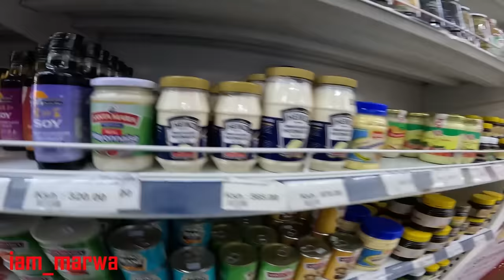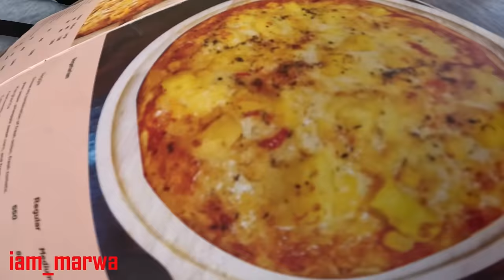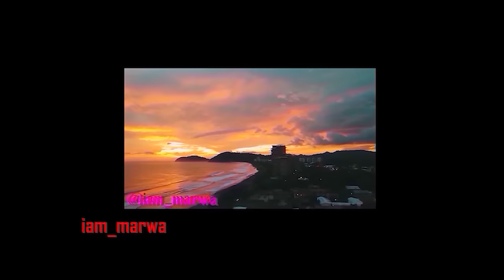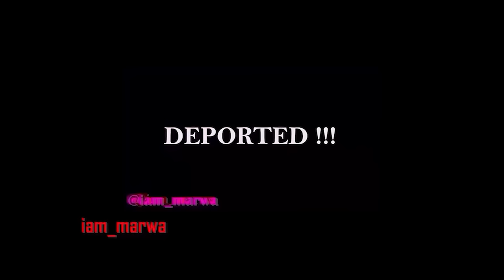THIS MADE ME CRY .... !!!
,Jamaican BOSS has Arrived in the African Village of Nyabohanse the @Jamaicanuncle   !!!  !!!, READY for The Party ; Medical at my Villa !!! , i hope you have enjoyed this amazing Episode I Wasn't Ready For This !!! - in KENYA AFRICA !!! , Enjoy the whole Episodes from iam_marwa Villa Medellin.

1.0) Buy My Sunglasses here ;

1.1 ) Buy My shirts ;

1. DJI MAVIC PRO DRONE ;
2. Canon 70D ;
3. Canon Lens ;
5.SamSung Note 9;
6. SONY FDR X3000 ;
7. OSMO POCKET ;
8. Sumsang phone ;

Espanol aqui